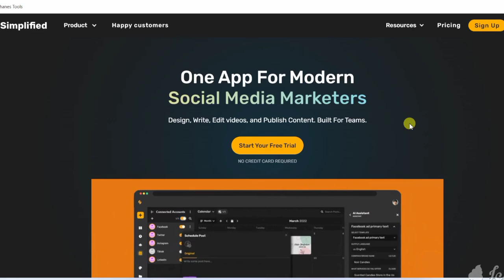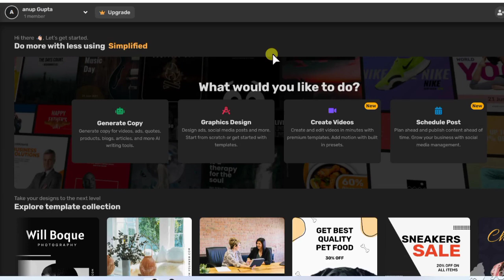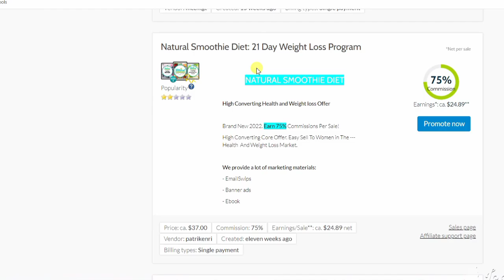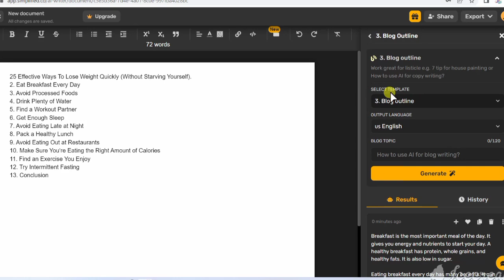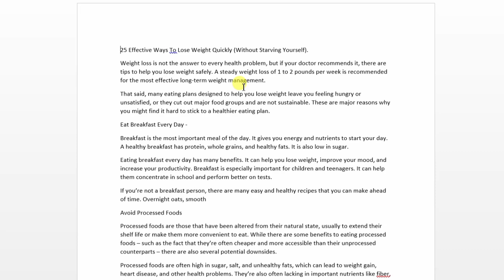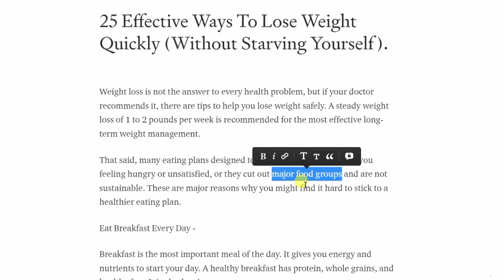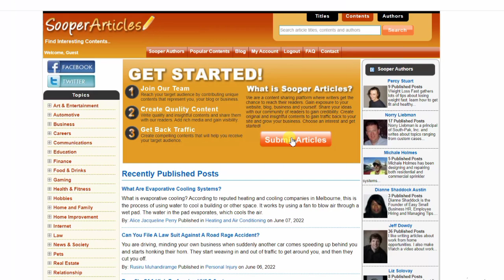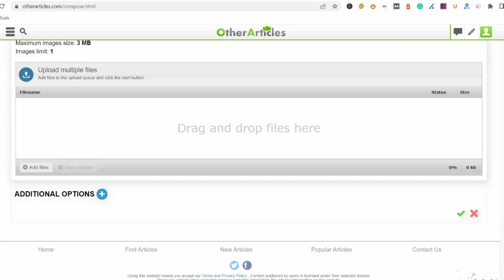A FREE Artificial Intelligence Tool For Affiliate Marketing To Get FREE TRAFFIC & Earn $3000/ Month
Do you want to Get Free Traffic for FREE in less than 10 minutes and make money online with affiliate marketing using free traffic? This is exactly what I am going to show you how to do in this affiliate marketing tutorial. Driving, Traffic on Affiliate links are super simple anyone can do this and you can do this in any niche.
You will Get All Tutorial Step by Step so What you need to do is Focus on the Video and Learn How To Create Affiliate Money Making Articles Using Free AI Tools. After Creating these Super Converting Articles then you have to Promote This Article on Free Traffic which is Easy.
After Promoting this Article when you get lots of Free Traffic the Chances of getting sales are high and you probably Earn your first dollar.
Recommended videos-
Query Solved:
1. Affiliate Marketing With AI TOOL
2. Automated Affiliate Marketing Using Artificial Intelligence Tool